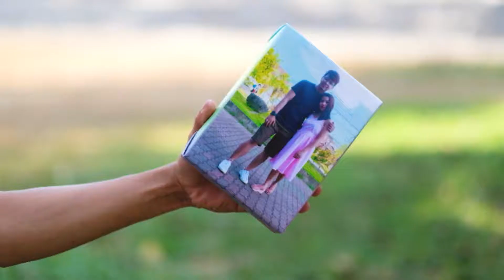Personalized Gift Baskets in the Philippines - Custom made sublimation photo gifts for you!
Looking for the perfect gift?  Try a customized gift basket from Photo Fusion!

Music used in this video:Silent Picture Stride by Rhythm Scott